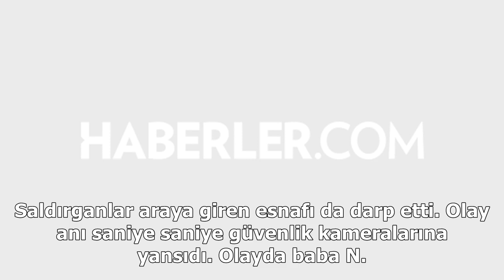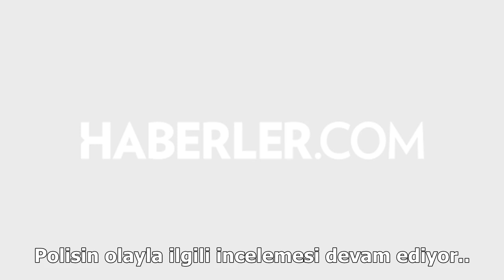Kadıköy'de sandalyeli kavga güvenlik kamerasında: 2 yaralı